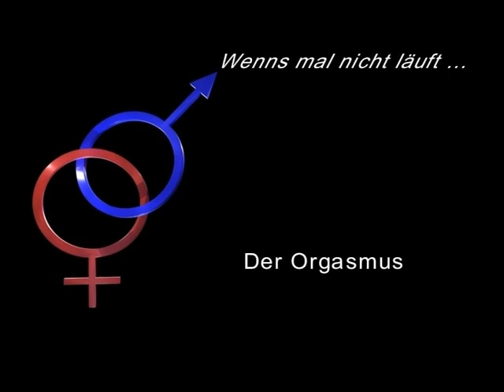Sexualtherapie - Orgasmusstörungen - einfach und verständlich erklärt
Sexualität ist der mythologische Ort, an dem sich zwei Menschen bis ins Innerste treffen können. Das reicht von den schüchternen ersten Versuchen bis hin zum mitreißenden Überfall durch die unbändige Lust.

Sie ist mit Bedeutung überfrachtet: Erfolg, Leistung, Erfüllung, Glückseligkeit... Die Erwartungen zu befriedigen ist ein harter Job. Ihr Wert und die Ansprüche an sie sind so gestiegen, dass wir vor der Realität eigentlich nur noch scheitern können. Gut beraten ist, wer sich nicht um die Ansprüche kümmert.

Der Grad der Aufklärung über Sexualität ist erstaunlich: manchmal schlecht, manchmal sehr schlecht. Es gibt aber eine ganze Reihe von Dingen, die man über menschliche Sexualität wissen kann, die den Spaß erhöhen und eine erfüllte Sexualität ermöglichen.

Medienberichte, Internet-Videos, Hörensagen, Erziehung, heroisches Peer-Gruppen-Wissen und restriktive Tradition mischen sich in diesen intimsten Bereich menschlicher Zweisamkeit ein und glauben, ein Wörtchen mitreden zu sollen daran, wie der Einzelne sein Sexualleben gestaltet. Gegen diese Einmischungsversuche hilft Wissen.

In vielen Partnerschaften wird über die gemeinsame Sexualität gar nicht gesprochen oder wenn, dann zerstritten. Auch hier ist Wissen hilfreich.

In diesem Film stellen wir Ihnen die bekanntesten sexuellen Funktionsstörungen und Sexualabweichungen vor sowie Überlegungen zur therapeutischen Intervention.

Medizinische Lehrfilme für sämtliche Bereiche der Naturheilkunde auf DVD oder zum downloaden